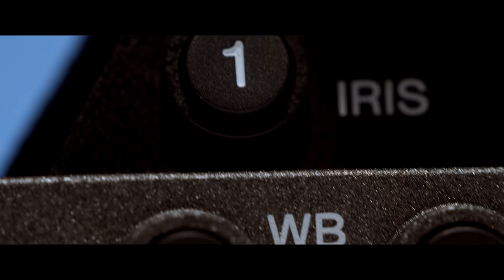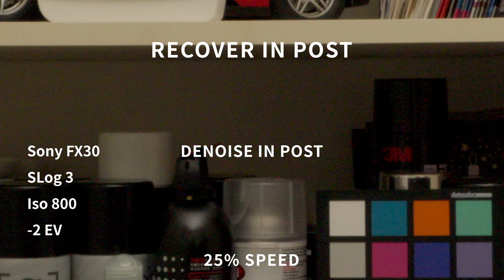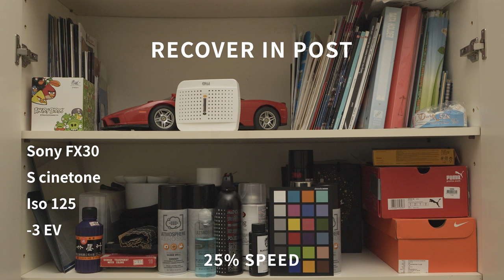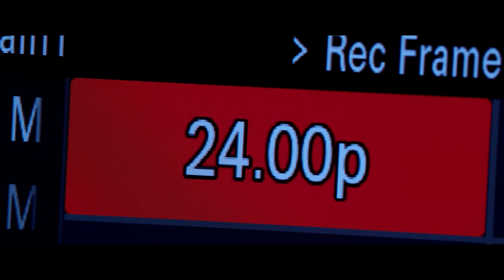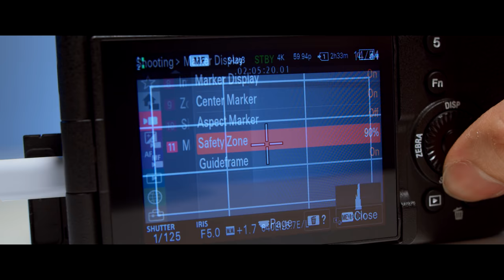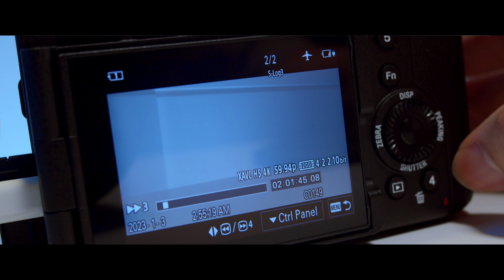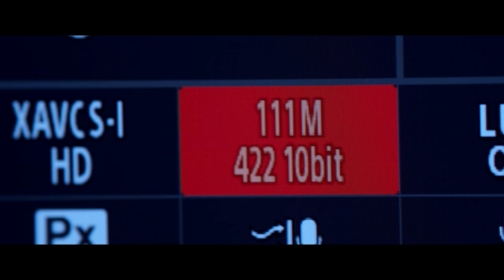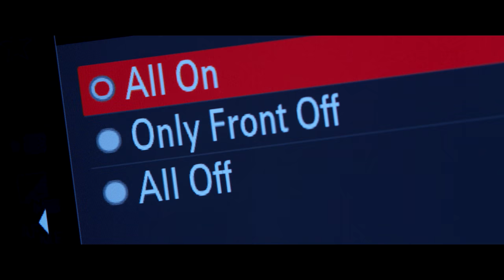Sony Fx30 買起來 動態範圍 低光表現 實測感光元件 優缺點 問題與限制 電影攝影機 雙原生iso 評價測試 錄製各式 slog3 S cinetone 平價cp值 推薦錄影 影音製作器材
電影攝影機 雙原生iso 評價測試 錄製各式 slog3 S cinetone 平價cp值 推薦錄影 影音製作器材  動態範圍 低光表現 實測感光元件 優缺點 問題與限制 買起來 Sony Fx30
00:00 Sony Fx30
0:08 熱賣的攝影機
0:28 快速開箱
1:29 Slog3 動態範圍
3:52 s cinetone 動態範圍
4:51 Slog3 低光表現
5:10 s cinetone 低光表現
5:34 優缺點
5:41 24P 拍攝
6:10 雙原生ISO
6:24 Cine EI 設定
6:47 內建防手震
7:07 zoom
7:31 內建標記
7:48 重播頁面
8:27 翻轉螢幕
9:14 開機速度
9:27 轉盤鎖定
9:59 安裝孔位
10:36 獨立 HDMI
10:52 螢幕角度限制
11:06 USB C 持續供電
11:18 SD卡限制
11:40 快門角度??
12:14 缺少功能
12:28 錄影燈
12:50 結束! 訂閱起來!

KkSony look
KkFPS setting 24P NO 30P
KkBase iso setting
KkCine EI
KkZoom in out 撥桿
Kk標記調整GG
Kk重播回放GG
Kk側翻螢幕
KkFN 鎖定
Kk洞洞 配置
Kk獨立HDMI
KkSD卡太慢顯示
Kk快門速度GG
Kk錄影燈亮度GG

格率在不同格式與編碼選項不同都是掉格 只有在h264編碼有24p 但錄製檔案都爆炸大

S-Log3 ISO
Base: 800 High Base: 2,500
S-Cinetone ISO
Base: 125 High Base: 400
Cine ei 輔助你在雙原生iso上的曝光輔助

防手震超讚
數位變焦電影攝影機比較少看到 拍攝活動很好用 還可以調整兩段的速度不是只有一段
九宮格構圖線只能超粗如果要其他標記的話像是中心點標記
回放什麼資訊都沒有，也不能拉時間軸很浪費時間
Sd卡錄製直接限制，讓你掉格機會都沒有fhd也不讓你用
上掀螢幕比較好看畫面，除非妳都在自拍
螢幕邊角突起，反著放也不會壓到螢幕
開機時間超快馬上開馬上錄
鎖定按鈕功能防止誤觸
不用兔籠了超讚
底部接點只有一個QQ
獨立大超大 hdmi
Usb直接供電使用
沒有快門角度
沒有僞色彩
錄影燈太亮沒有亮度調整

Sony 的相機與攝影機都是以客製化取勝，所有按鍵與選單編排都可以自由調整，讓每一台相機完整符合每個人的不同需求，侷限的只有你的想像力

Slog3 800 iso
+3OK +4GG
-2OK -3GG 降造沒救

Slog3 2500 iso
+3OK +4GG
-2OK -3GG 降造沒救
暗部資訊比iso800 少2/3檔左右 1檔光之內

800 暗部偏綠
2500 暗部偏洋紅

S cine tone
高光直接炸!!
iso125
-3OK -4GG 資訊朦朧
直接內建降造無法關閉
Iso 400
-2OK -3GG 資訊朦朧

@ISO 低光測試

Slog3
8000QQ 黑白雜訊多

S cine tone
6400QQ 資訊朦朧

Gear used
Aputure AverMedia Azden-SGM3416 Benro Benq BlackmagicDesign BMPCC4K Canon DJI Easyrig GoPro Geprc IRIX INKEE-benbox Kupo LEE Filters Light Bridge Manfrotto Marsace Noga Nanlite Proaim Runcam Sandink Shure-VP83 Sigma Skier Skylum Sony Tourbox YcOnion